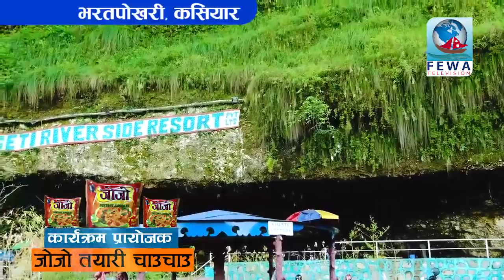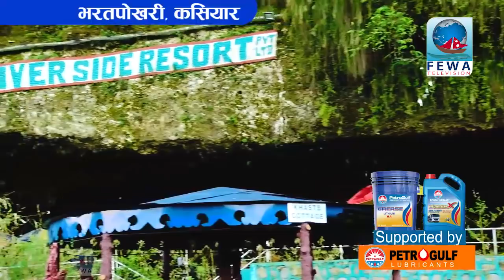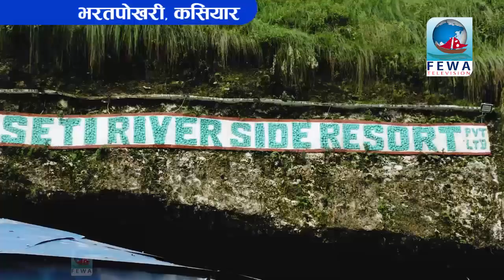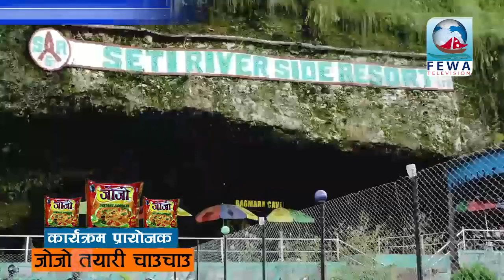विदेशीयका नेपालीले हेर्ने पर्ने कस्को मन नरोला सुन्दा फेवा चौतारी setiriver Resort Bharatpokhari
Presenter_Hemraj Adhikari
Camera-Sandip,Kishan
Edit_subash,Binod,
MCR-Sujan
Location : Seti Riverside Resort, Bharatpokhari Kaski (भरतपोखरी, सेती रिबरसाइड)
Fewa Television Hd pokhara fewa Chautari